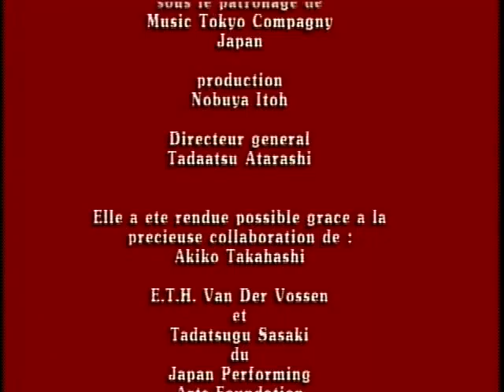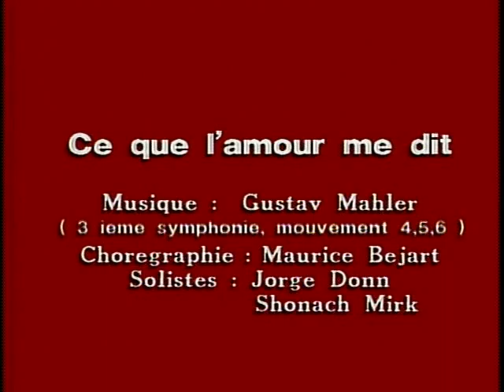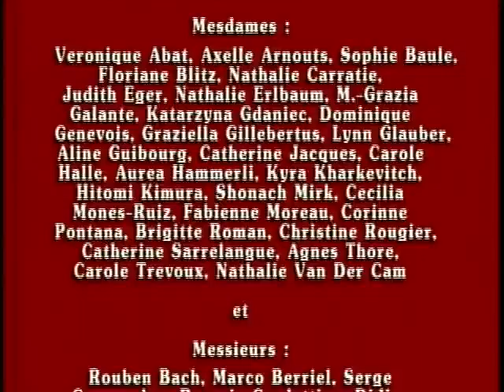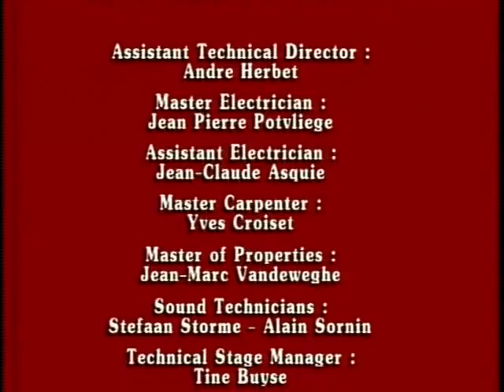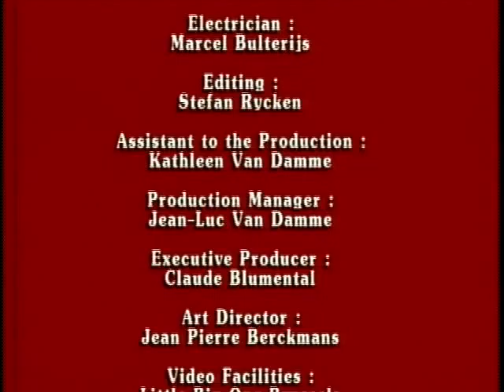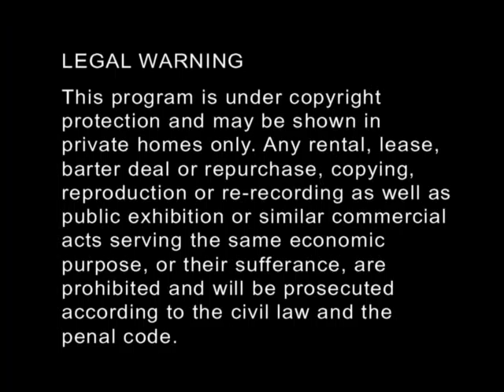Maurice Béjart - The art of the 20th-Century Ballet